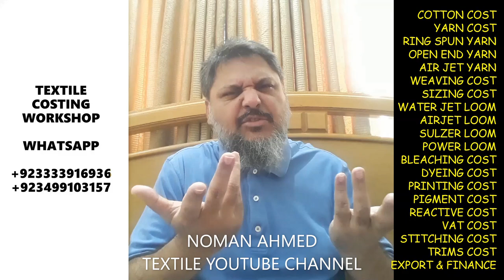TEXTILE COSTING WORKSHOP - OR 03499103157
Noman Ahmed
Textile Trainer & Consultant